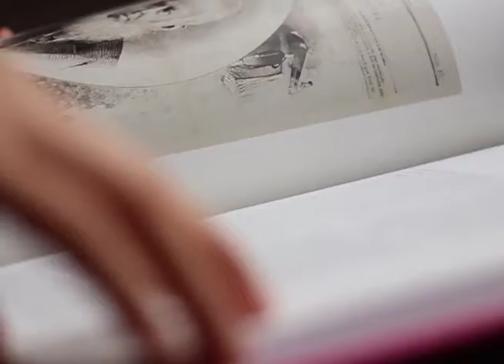DESERCIÓN EN LA UNIVERSIDAD DE LAS ARTES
FUERTE DESERCIÓN EN LA UNIVERSIDAD DE LAS ARTES.

50 por ciento de los estudiantes de esta institución, no llegan a concluir sus estudios.